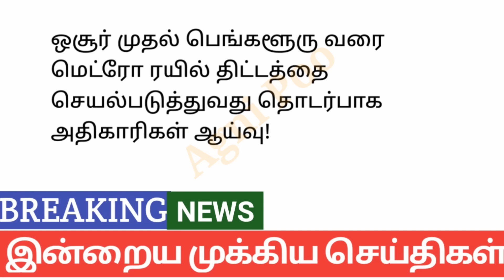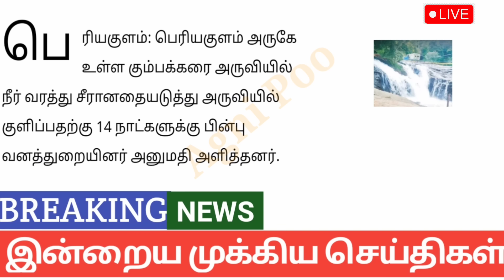காலை 7 மணி செய்திகள்| 28-08-2024|Morning headlines news|Mukkiya Seithigal|Stalin news|Today news